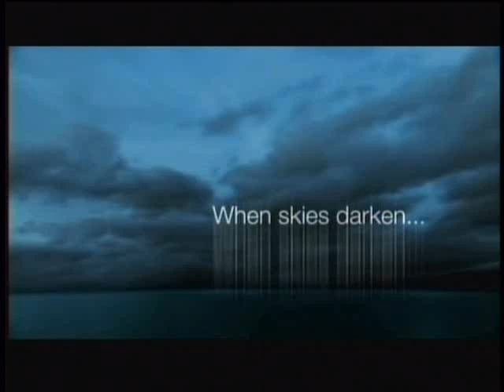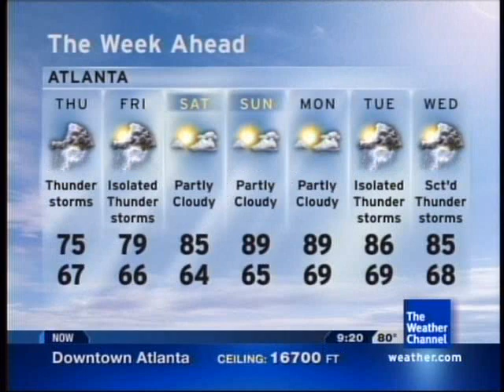Lot8s - June 3, 2009 9:18pm (Trammell Starks)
"Memories of the Past" by Trammell Starks